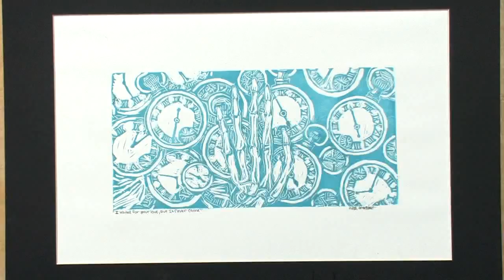Nicholas Antidormi - Artist of the Week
Nicholas Antidormi of Western Wayne is WVIA's Artist of the Week